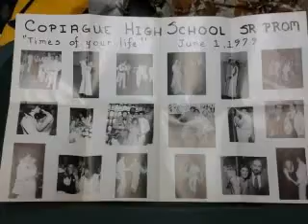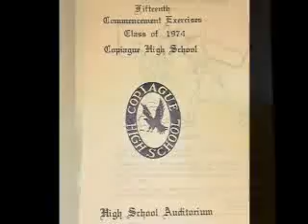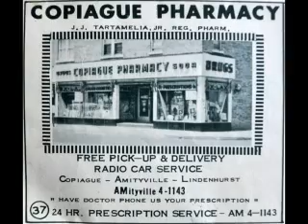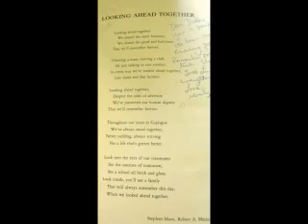Copiague Montage 6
the sixth installment of my musical tributes to Copiague ny